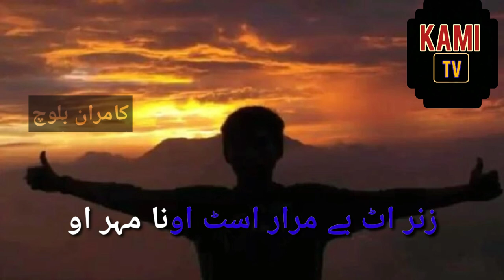ALIM MASROOR | SHAYARI | STATUS | BRAHUI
THIS SONG IS BY USTAD ALIM MASROOR
THIS PERSON IS A BRAHUI LANGUAGE SINGER
IF YOU WANT MORE INFO ABOUT HIM SO SUBSCRIBER OUR CHANNEL AND CLICK BELL ICON TO ALL